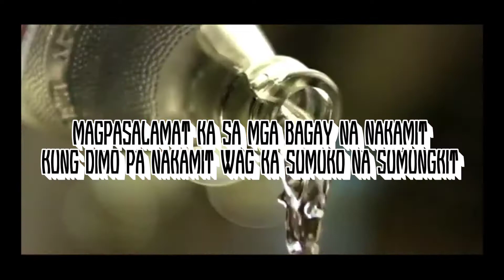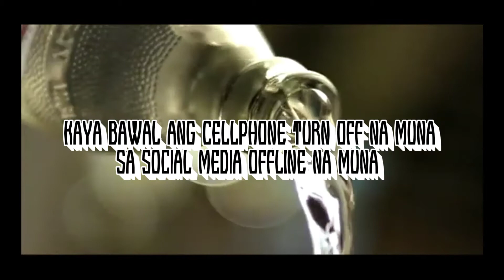B-wap x G.A.T.W (91st Born Child mixtape) Donruben beats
Last Quarter of Year 2021
"91st Born Child mixtape" by B-wap

Inipong Tracks na akin/aming nagawa ngayon at nitong nakaraang taon.
Ang mga beat at instrumental na ginamit dito ay hindi ko pag aari at hindi ko inaangkin, ang tanging layunin ko lang kaya nagawa ng mixtape na ito ay maenjoy ang music at ma showcase ang talent at arts.
Maraming salamat sa mga mahuhusay na Producer, beat maker na nahiraman ko sa mixtape na ito, magandang araw sa lahat at enjoy the mixtape.

credits to:
Don ruben beats
Hakim 888
Eversince
Rikeluxxbeat
Obiediaz the BeatOven
John savage music
Morobeats

B-wap